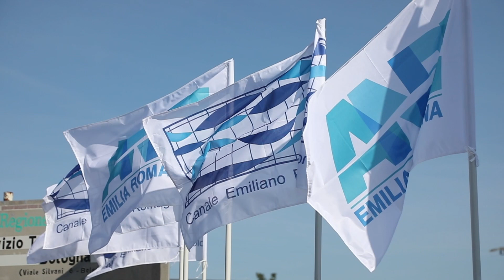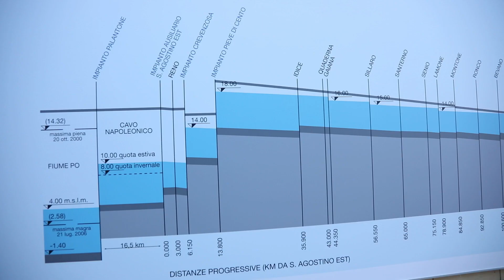Inaugurazione lavori di adeguamento dell'impianto Palantone a Salvatonica di Bondeno (Fe) 1/10/2021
Guarda le interviste a Nicola Dal Monte (presidente del Consorzio di Bonifica per il Canale Emiliano-Romagnolo) e Alessio Mammi (Assessore regionale all'agricoltura e agroalimentare, caccia e pesca - Regione Emilia-Romagna) e veduta aerea dell'impianto.